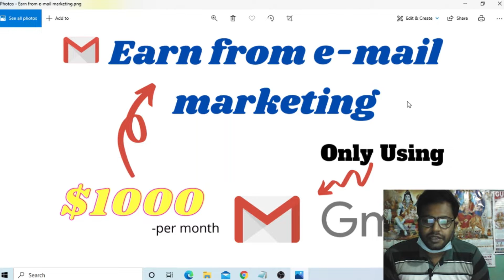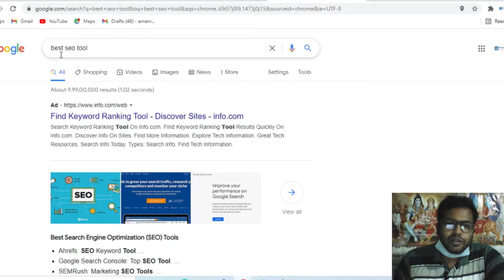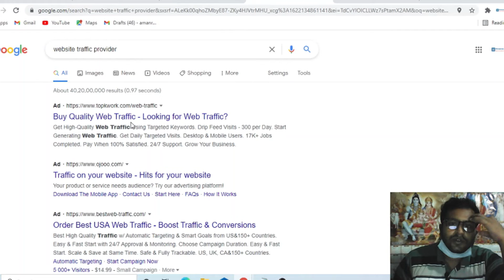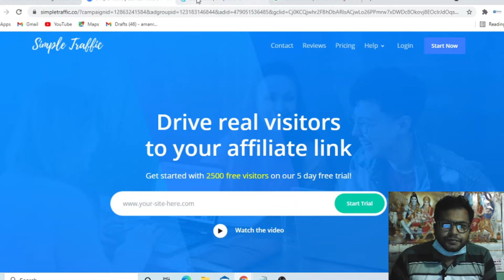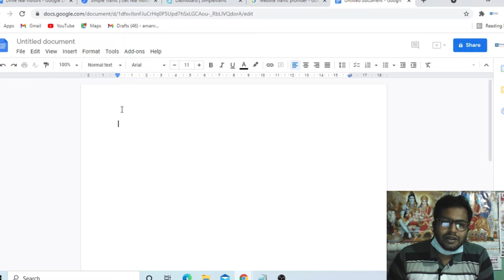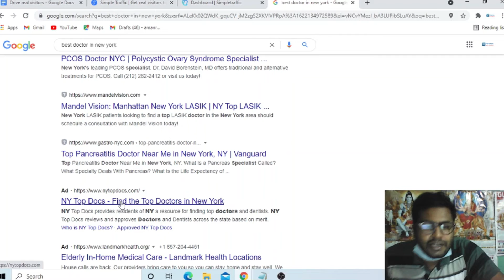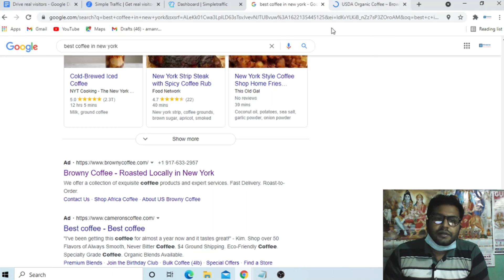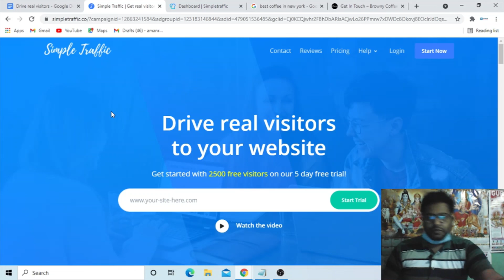Without any investment $1000-per month from Email Marketing using Gmail |Email Marketing in Hindi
Without any investment $1000-per month from Email Marketing using Gmail|Email Marketing in Hindi|Best Freelancer job|part time job|make money online with email marketing for beginners using Gmail only
how to make YouTube shorts video 2021 hindi |YouTube shorts video kaise banaye| make youtube shorts
how to make money from youtube in hindi |youtube se paise kaise kamaye 2021|Online work with Youtube
Work From Home Jobs | Part Time Jobs Work From Home | Mobile se paise kaise kamaye 2021 | Hindi me
How to create a free landing page with Google | Free Landing Page Builder | Free page on Google
Do you want to see it? How I am making $100/DAY.
If you want a One-on-One Personal Contact OR Chat With Me On Instagram

Name of Owner – Mr. Aman Rao

This YouTube channel does not provide financial advice. Using the ideas stated in this video, there is no guarantee that you will be able to generate income.
Your level of success in achieving results, as explained in this video, will depend on your skills, hard work and knowledge.

Any earnings or income representations are aspirational statements only and results are not typical.
There is no guarantee that you’ll receive the same results or any results at all.
Your results will depend entirely on your work ethic and your time put in.
These videos are based on my own experience and research, please also do your own research and take everything as an opinion.
I'm also not a financial advisor.